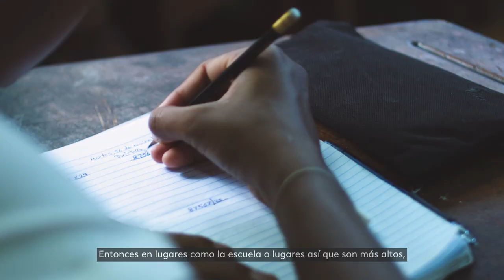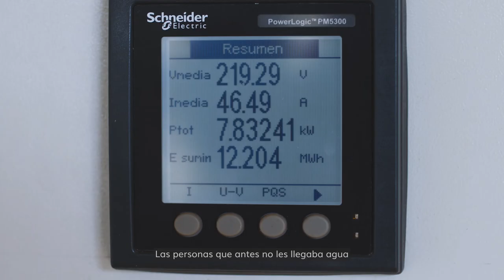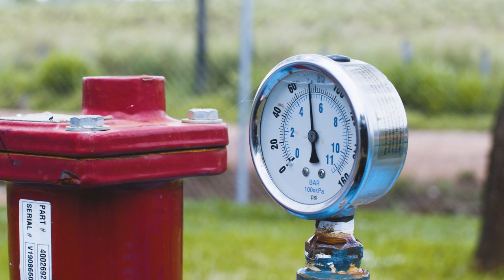Acueductos que llevan agua y esperanza: Santa Fe de los Chiles (Costa Rica)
Santa Fe de los Chiles es un conjunto de comunidades pequeñas, una zona de recursos hídricos escasos, cercana a la frontera norte de Costa Rica. La rehabilitación y ampliación de su sistema de agua potable ha hecho posible que hoy sus 1.250 habitantes tengan un abastecimiento seguro y continuo de agua. Este proyecto ha sido financiado por el Fondo de Cooperación para Agua y Saneamiento de la Cooperación Española.